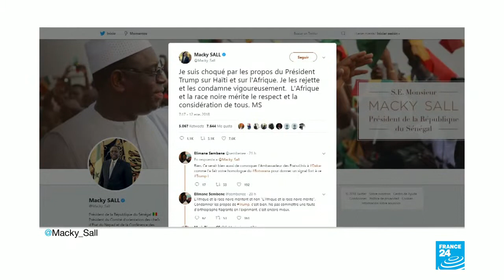Los 54 países africanos piden a Donald Trump que se disculpe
Los embajadores del grupo africano ante la ONU exigieron mediante un comunicado al presidente Trump que se disculpe por sus comentarios “racistas”, que apelan a su “ignorancia” y “denigran al continente”.